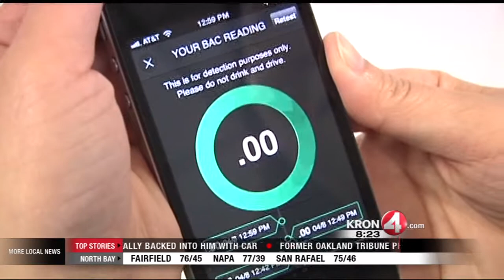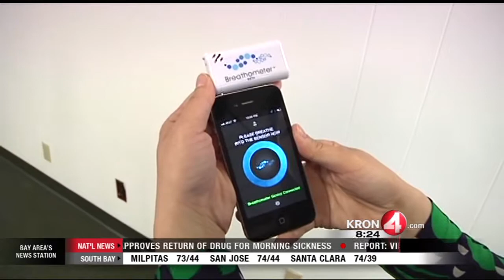Gadget Turns Smart Phone into Breathalizer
KRON 4's Gabe Slate reports